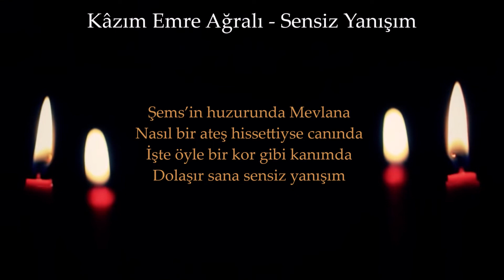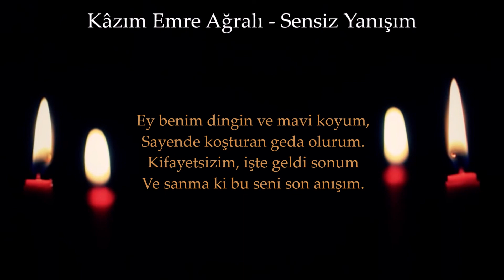SENSİZ YANIŞIM - Kâzım Emre Ağralı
Sensiz Yanışım

Ey benim sessiz ve kuytu yanım
O mahmur gözlerine,
Ömrümün en sarhoş çağında rastladım
Bir bahardın oysa neydi bu hazânım
Sözlerinin o mahur ezgisine,
Ruhumun en çaresiz anında rastladım

Sen ki bir bakışıyla nehirler ağlatan
Sanki ben o deryaya umarsız dalmışım
Sen ki bir nazarı ukbaya varan
Belki de kendimi firdevste sanmışım

Ey benim kimliksiz kalan yanım
Ömür kısa, sen olsan tek kârım
Dünüm, bugünüm ve belki yarınım
Sönmeyi ar sanar bu sen yangınım

Şems’in huzurunda Mevlana
Nasıl bir ateş hissettiyse canında
İşte öyle bir kor gibi kanımda
Dolaşır sana sensiz yanışım

Şirin kalpte Ferhat gibi
Bir duyulmaz feryat gibi
Sessizce bir heyhât gibi
Sensizliğimi aşamayışım

Ey benim sağım, solum,
Yalnızlıkla geçen çocukluğum;
Gülme öyle, kesilir soluğum
Belki de yanında son nefes alışım

Ey benim dingin ve mavi koyum,
Sayende koşturan geda olurum.
Kifayetsizim, işte geldi sonum
Ve sanma ki bu seni son anışım.
Şiir&Yorum: Kâzım Emre Ağralı
Altyapı: Nurettin Rençber - hayal olsun düş olsun